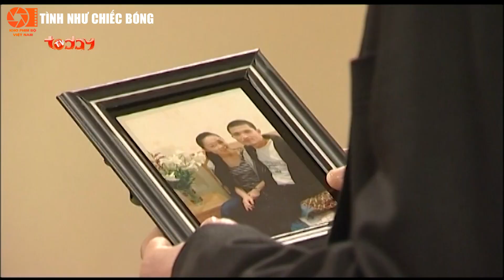Tình Như Chiếc Bóng - Tập 27 | Phim Bộ Tình Cảm Việt Nam Mới Hay Nhất 2022